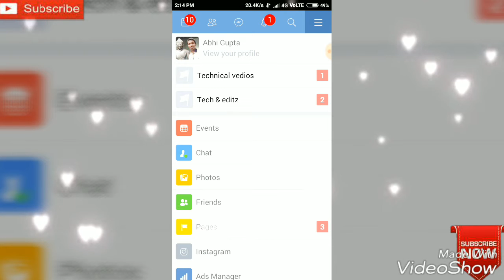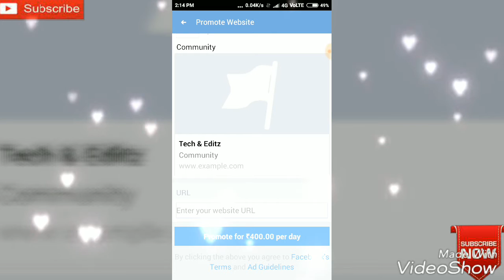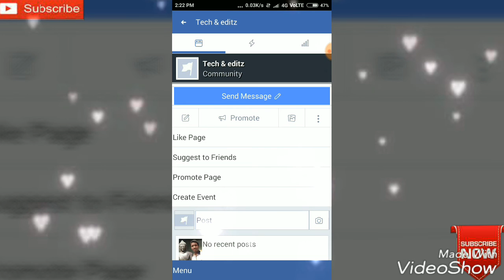How to promote a Facebook page|| grow|| by Abhi gupta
More vedios:-

Abhi gupta
Abhigupta

Tech & editz
Tech& editz